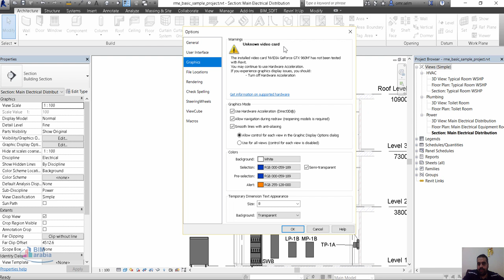عندي مشكلة في عدم ظهور العناصر مثل الجدران على الشاشة، وقت أعمل زوم للداخل والخارج تظهر وتختفي أو تظ